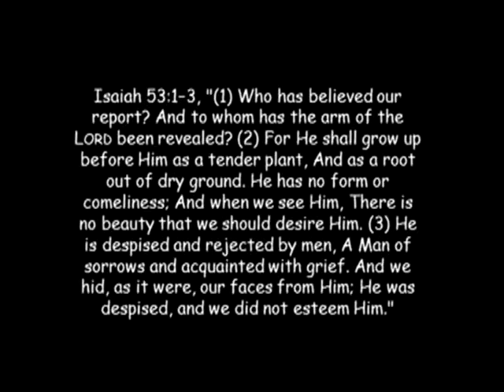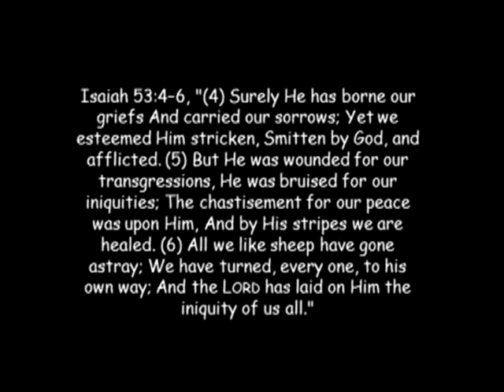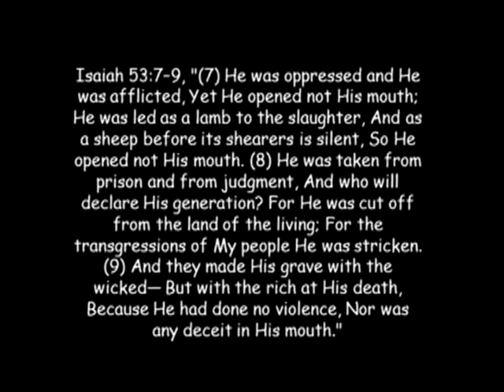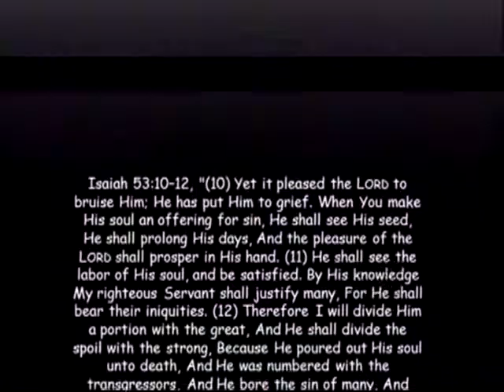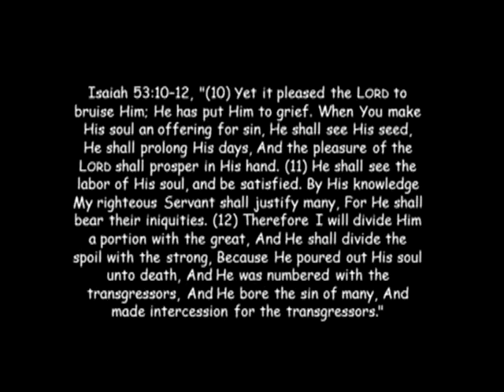Good Friday Service - Calvary Chapel Tyler - April 03, 2015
Pastor Tim Burns - Good Friday Service